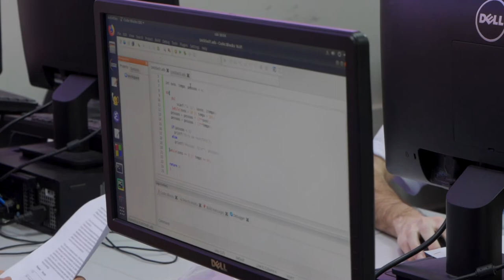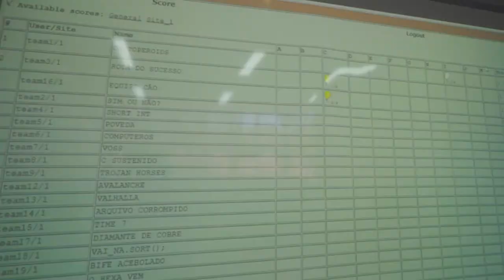16ª Maratona de Programação na Facens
A 16ª Maratona de Programação da Facens aconteceu na primeira semana de outubro e agitou a rotina dos alunos do Centro Universitário!

A Maratona consistia na solução de 10 problemas que englobarão conceitos de Lógica Computacional, Algoritmos e Programação e Estruturas de Dados, podendo ser estendidos para outras áreas da computação.

Cada problema exigiu a implementação de um programa como resposta em uma das linguagens de programação: C, C++ ou Java.

Veja como foi o dia dos nossos competidores!